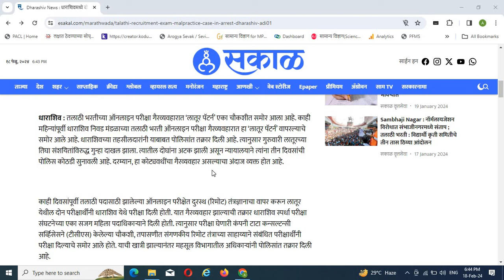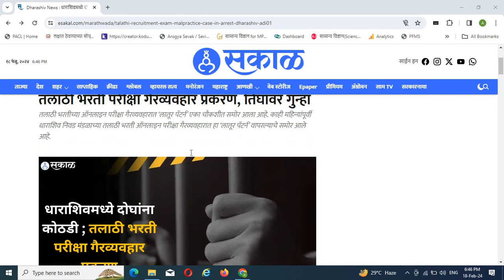तलाठी भरती परीक्षा गैरव्यवहार प्रकरणी दोघांना न्यायालयीन कोठडी । Talathi Bharti Latest Update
Thanks ...